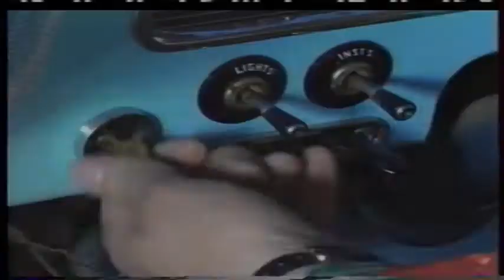El Ranchero Chido - Los Huracanes Del Norte [Video Oficial]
Todos conocemos a un "Ranchero Chido" es por eso que les dejamos este video del recuerdo, con el cual les aseguramos se van a poner una buena bailada con nuestros amigos de "Los Huracanes Del Norte".

Información Garmex Music:
Conéctate